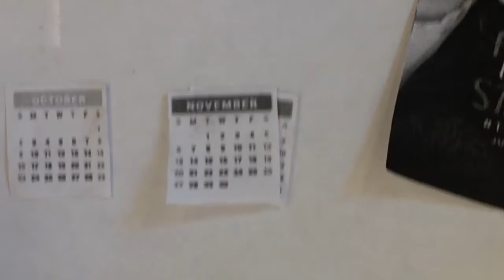Alice LPS Contest entry LPS sock weather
This video is a contest entry for Alice LPS